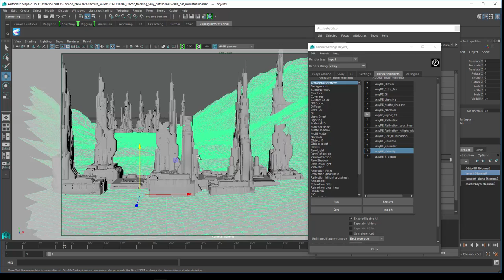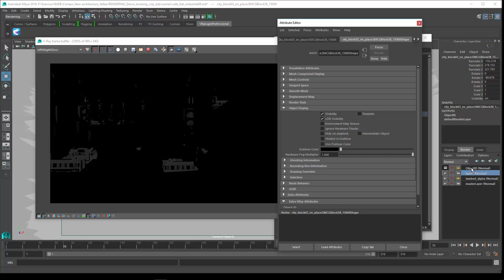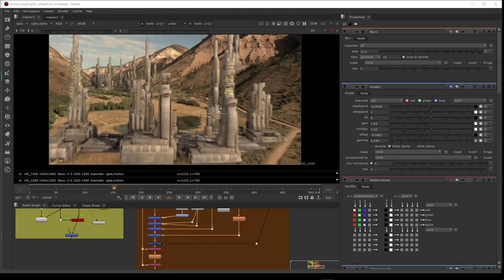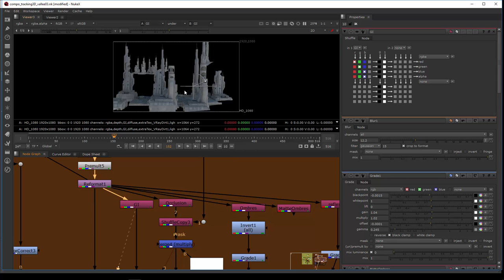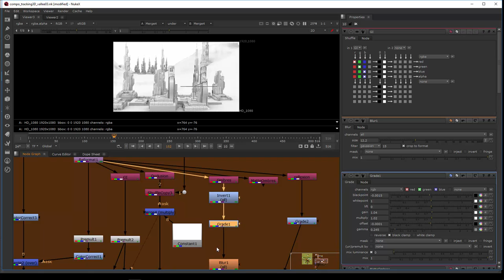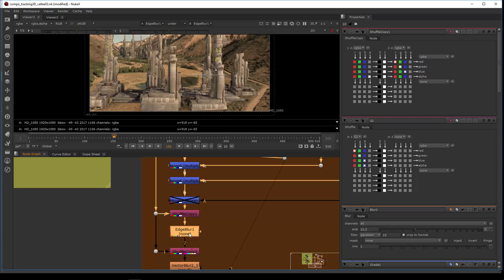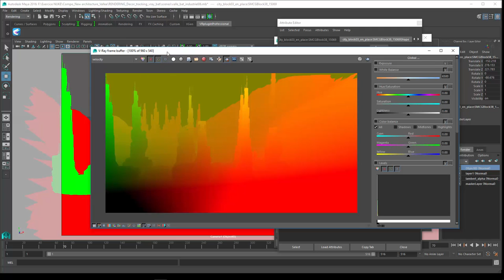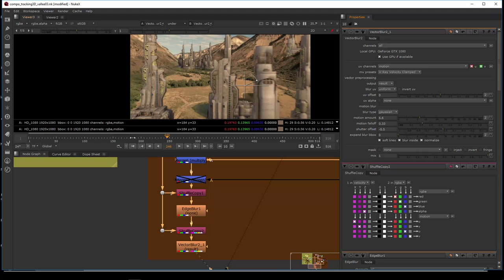Tuto du Jeudi : Nuke Compositing, Edge Blur, Velocity Pass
Regardons comment peut-on finir d'incruster les éléments CG que l'on a créés sur lesquels on a appliqué un traitement 3D dans les précédents tutos du jeudi. Nous avons déjà vu en détail une première base de compositing, regardons comment finir ce compositing avec Velocity Pass, Edge Blur qui nous permet de l'affiner.